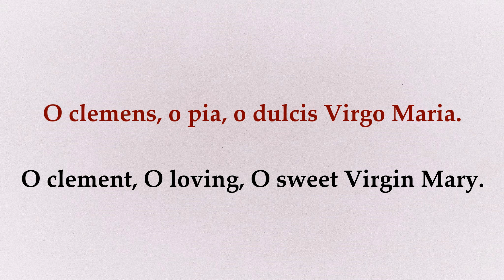HAIL HOLY QUEEN in Latin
My favorite musical rendition of this prayer here (note that there is a slight difference in translation)